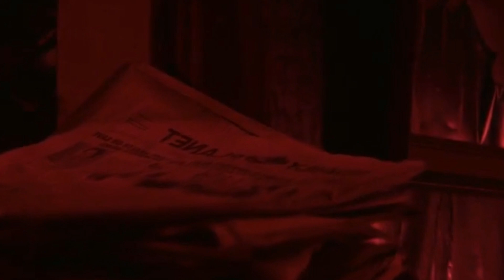Superman And Lois Temporada 2 Es Un: ¡FRACASO! Con Una Pesima Historia | “Critica” Capitulo: 1 al 9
¡SUPERMAN AND LOIS! Temporada 2 ¿Es Buena o Mala? Realmente Vale La Pena o Es Un *FRACASO* MAS A MANOS DE DC COMICS | Superman and Lois DC Comics
Superman And Lois Temporada 2 | Superman y Lois | Superman And Lois Season 2 | Superman & Lois Season 2 Review | Opinión Con Spoilers Superman And Lois | Superman And Lois Temporada 2 Es Un: ¡FRACASO! Con Una Pesima Historia | “Critica” Capitulo: 1 al 9

Así Baje 55Kg 🐖 Haciendo: AYUNO INTERMITENTE 🐷 | 2 Años De ¡OMAD! | 😱 Intermittent Fasting Capitulo: 104 🏃🏻
Mi ¡EXPERIENCIA! 💪🏻// RESULTADOS Y AVANCES DE👏🏻 (730 DIAS AYUNANDO *OMAD*) Son Impresionantes 🥰

Miralo Aqui: 😱👇🏻👇🏻😱

❤VIDEOS ANTERIORES❤

SONIC 2 Es Un Super ¡CLICHÉ! Pero Es Muy: ¿Entretenido o Absurdo? | Critica/Opinión Con “SPOILERS”

Mi Experiencia Usando ¡MINOXIDIL! Por 1 Año | Mis Avances Épicos De: Lampiño a Barbón | ¿Paso Esto?

BLACK MOD (34.1.0) One Hit Damage | Marvel Contest Of Champions Abril 2022 + ¡Notas De: Parche! MCOC

Esto Es: ¡ÉPICO! De: “Animación” a Serie Live Action: *Moon Knight* Capitulo: 2 El *CGI* Es ¡BRUTAL!

Es Tan Buena Que Resulta Ser ¿Mala? | Moon Knight Critica Capitulo 1 Con Spoilers | El ¡PEOR! CGI 🤢